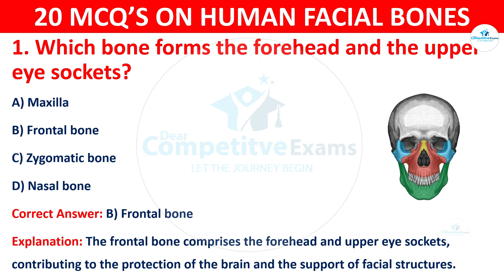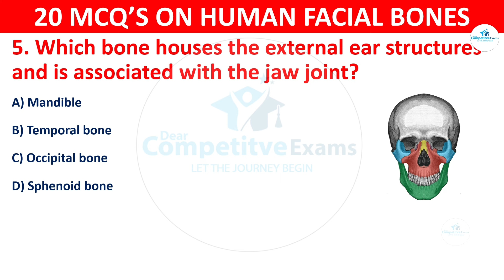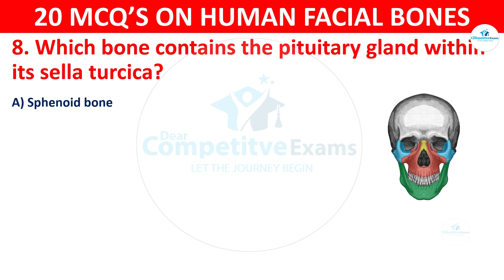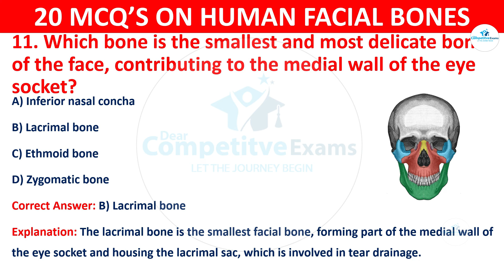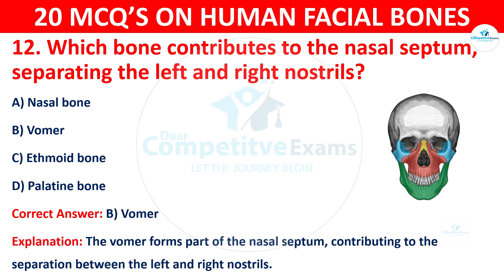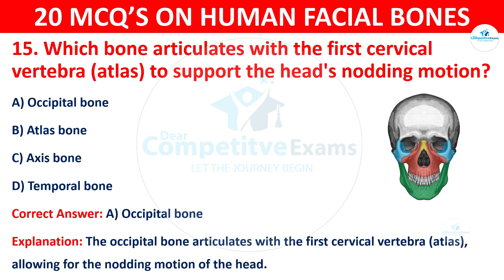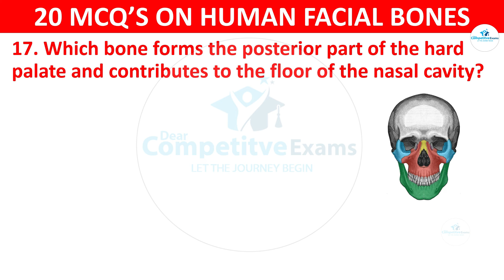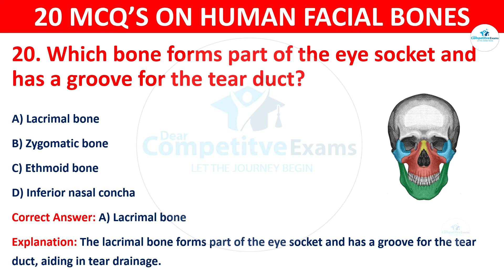14 Facial bones question and answers | nasal bones, zygomatic bones, palatine bones, bones anatomy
14 Facial bones question and answers | nasal bones, zygomatic bones, palatine bones, bones anatomy Facial bones quiz question and answers | quiz on facial bones | anatomy and physiology